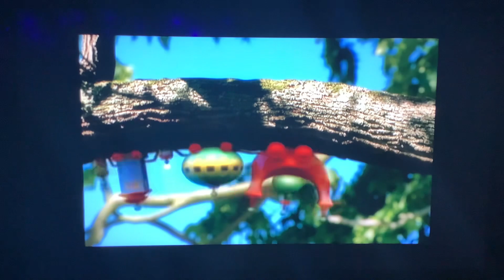Igglepiggle mucky patch may 17 2011 on a dvd